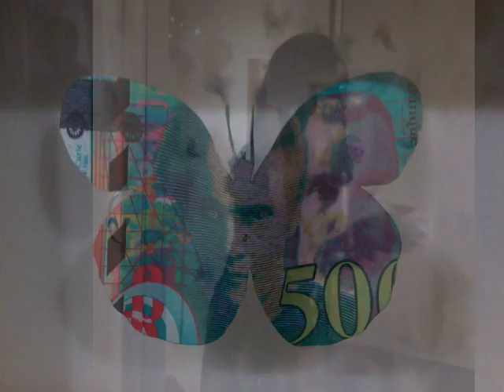Volta NY 2011 - Los Galeristas Adolescentes Return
Los Galeristas Adolescentes Gallery Club returns to our favorite Armory Week event, VOLTA NY. We love the boutique-like feel of this show and the strictly solo-project format that makes it more like a fast track to 80-plus studio visits than like a typical an art fair.

With new and exciting mind-blowing discoveries at every turn and a chance to meet and chat with the artists for deeper consideration of the work, Volta NY is the Gallery Club's pick of the week.

Los Galeristas Adolescentes Gallery Club thank  Amanda Coulson, VOLTA Executive Director, for her support.

Harmonica Track [Generation Mix] by Soulboy